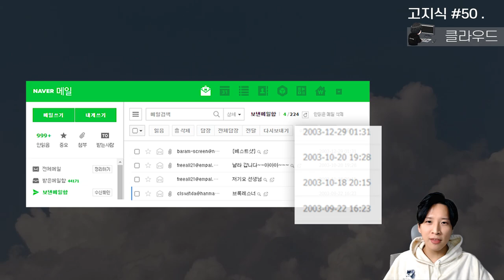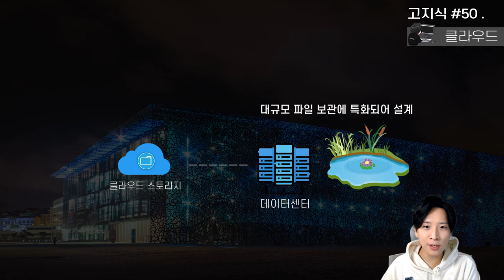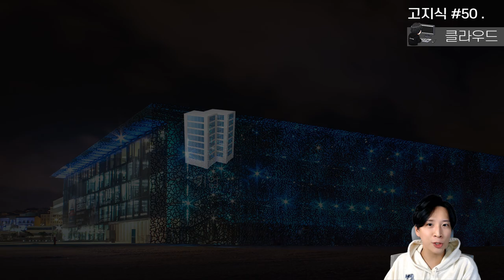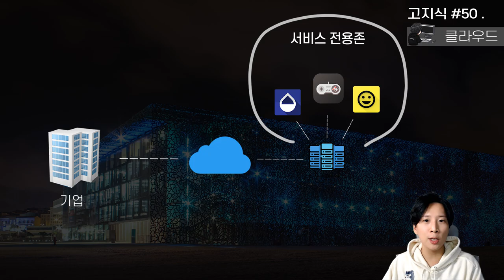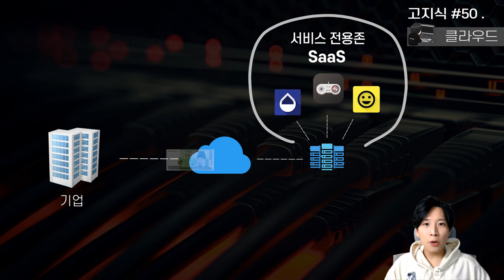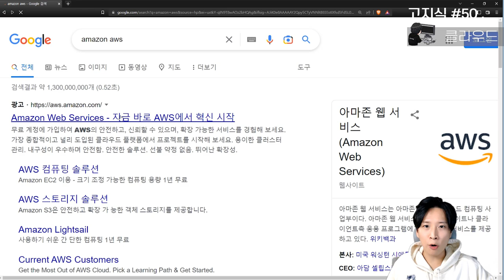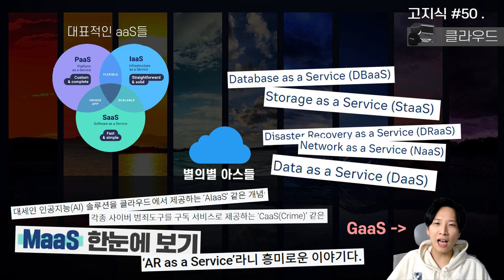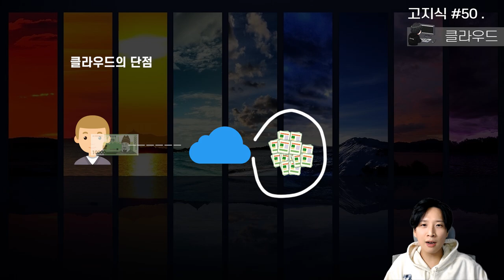클라우드 10분만에 이해하기 [고지식#50]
클라우드에 대해서 이야기 해봤습니다.
영상 속 회사들, 클라우드 컴퓨팅 관련 기술 발전의 순서는 이해를 돕기위해 실제와 다를 수 있습니다.

00:00 클라우드 소개
02:00 클라우드 저장소
04:46 기업들에게 클라우드란?
06:45 SaaS
9:10 PaaS
11:19 IaaS
12:24 XaaS
13:00 클라우드 장점
13:50 클라우드 단점
16:03 마무리